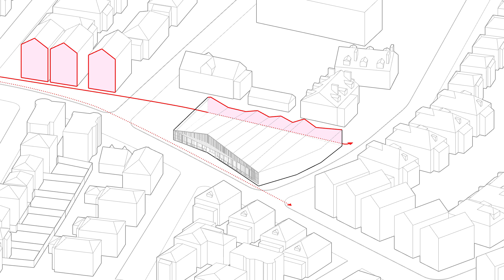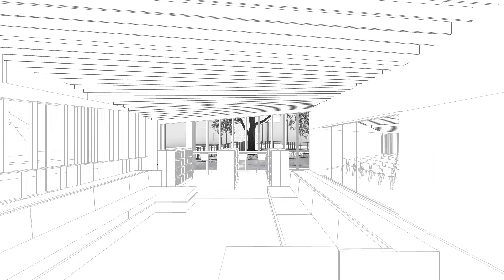Watch the Evolution of 3D Renderings for the Adams Street Branch Library by NADAAA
The completion of the Adams Library by NADAA represents a long and deep collaboration with the Dorchester community in Boston. Launched as a programming study in 2016, the Boston Public Library, the Boston Public Facilities Department, and the design team explored a dozen layouts through a series of iterations, inviting the public for their input and imagination.

Many organizational aspects of the library that were born out of the community dialogue: the tri-axial layout of adults, teens, and children for their respective areas of interaction; the visual communication between all sections of the library; and the transparency between the library and the street to create a porous accessible threshold.

NADAAA is a design firm with expertise in architecture, landscape, and urban design. With a defined culture of research, collaboration, and fabrication, the firm has challenged the building industry by taking on its means and methods, while also developing innovative ways of building at many scales-- from the scale of infrastructure to furniture. Led by Nader Tehrani the firm operates with twenty-five collaborators, between offices in Boston and New York City.

10th Annual A+Awards winner in the Best Public Projects Firm category